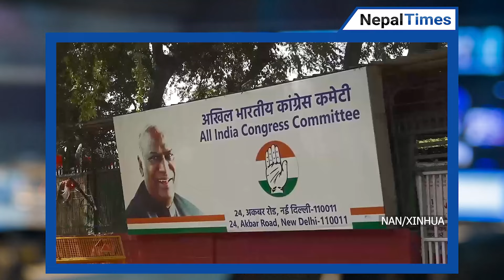Modiविरुद्ध उजुरी, कांग्रेस घोषणापत्रको उडाए खिल्ली || Nepal Times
मोदीविरुद्ध उजुरी, कांग्रेस घोषणापत्रको उडाए खिल्ली

Produced By: Nepal Times Media Private Limited
News Edited By: Harihar Nepal
Presented By: Ranjita Pokharel
Video Edited By : Nepal Times